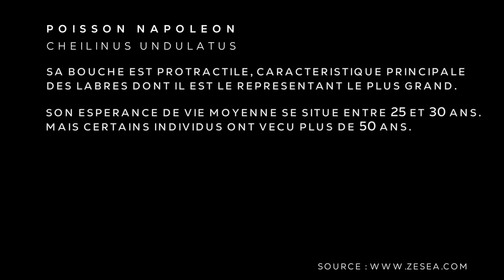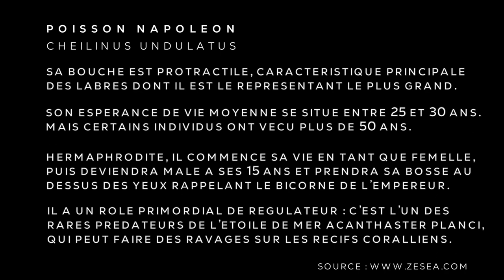Poisson Napoléon - Cheilinus undulatus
Sa bouche est protractile, caractéristique principale des Labres dont il est le représentant le plus grand. Son espérance de vie moyenne se situe entre 25 et 30 ans. Mais certains individus ont vécu plus de 50 ans.
Hermaphrodite, il commence sa vie en tant que femelle, puis deviendra male à ses 15 ans et prendra sa bosse au dessus des yeux rappelant le bicorne de l’Empereur et qui lui vaut de porter son nom.
Il a un rôle primordial de régulateur : c’est l’un des rares prédateurs de l’étoile de mer Acanthaster planci, qui peut faire des ravages dans les récifs coralliens.